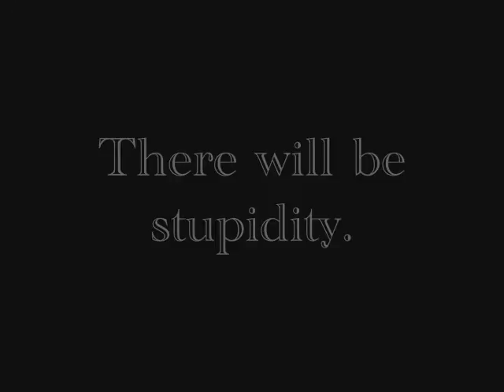Seven Cheesey Swings 4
It's finally here: the video you've waited your whole damn life to see.

This time, we're going heavy...

ON THE CHEESE.

If you have absolutely no idea what's going on at 2:30, watch this video.

Infinitextimes does NOT own the rights to any of the music used in this video:

Venga Boys- 2004 Six Flags Theme

Kings of Leon- Taper Jean Girl

There Will Be Blood (OST)- Future Markets